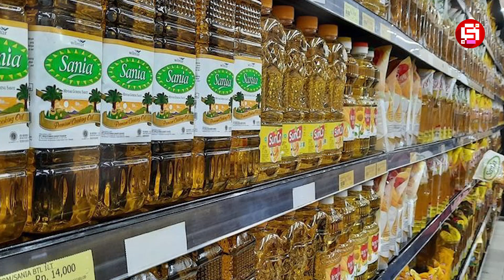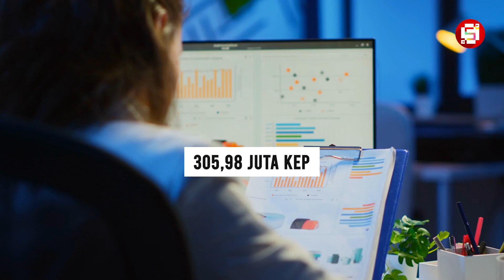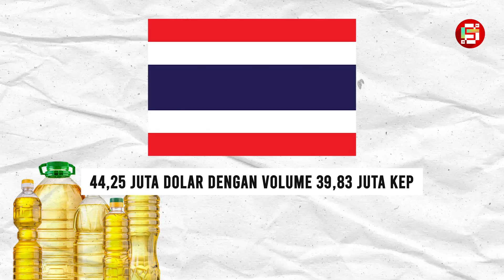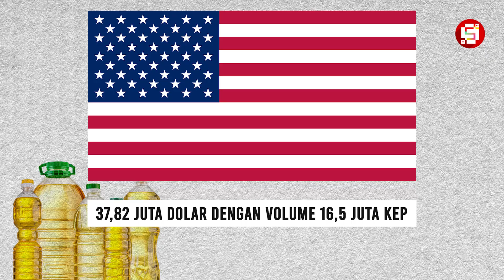BANYAK DIMINATI DUNIA !!! Minyak Goreng Indonesia Laris Manis di Pasar Luar Negeri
Minyak goreng adalah salah satu kebutuhan esensial bagi manusia dalam mengolah bahan-bahan makanan. Dalam keseharian, minyak memiliki fungsi sebagai penghantar panas dan penambah cita rasa gurih masakan. Minyak juga menjadi komponen penting dalam kebutuhan menu manusia, sebab mampu memenuhi beberapa fungsi gizi untuk tubuh. Nah, Indonesia sebagai produsen minyak terbesar di dunia membuat negara lain banyak membeli bahan baku minyak goreng dari Indonesia.